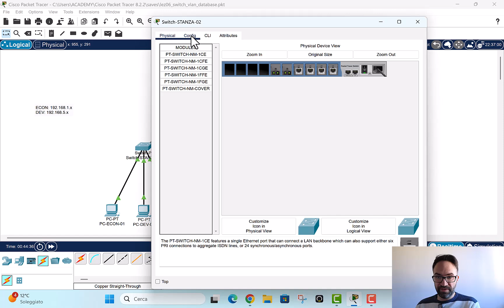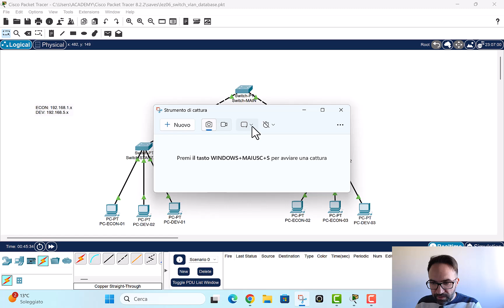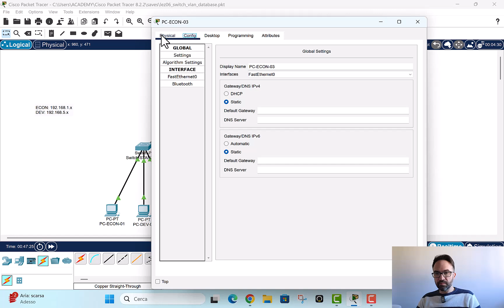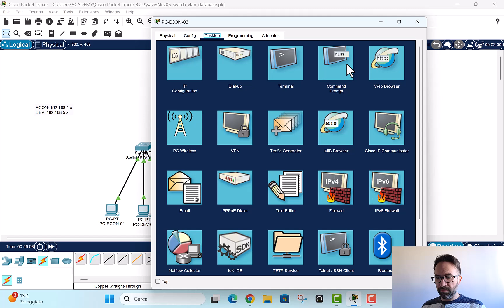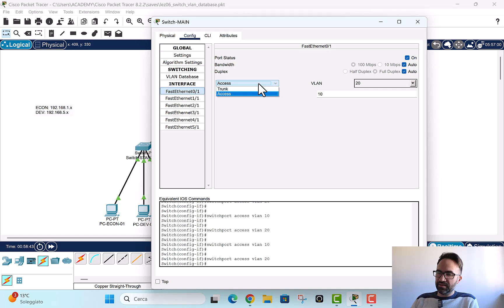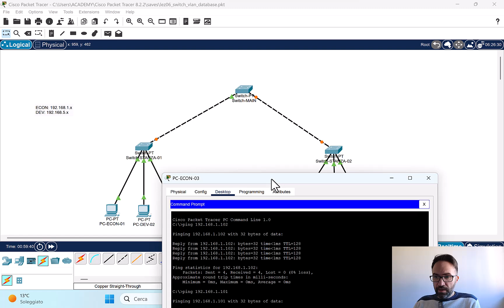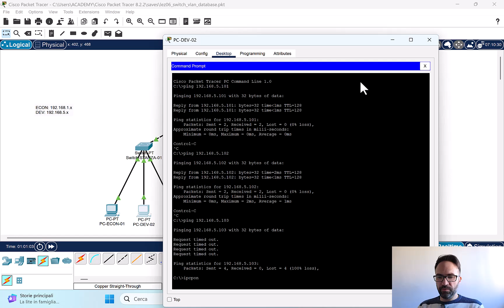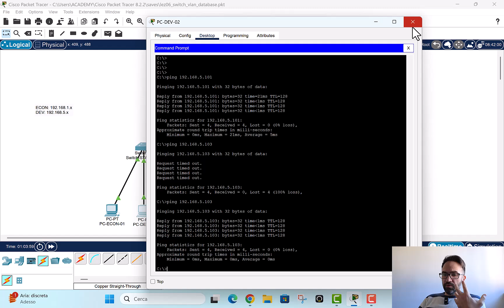Cisco Packet Tracer - 05: Personalizzazione del VLAN Database sugli Switch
Nel quinto episodio della serie Cisco Packet Tracer, impariamo a personalizzare il VLAN Database sugli switch. Configurare correttamente il database VLAN è essenziale per migliorare la gestione della rete e garantire un'efficace segmentazione del traffico.

- Cos'è il VLAN Database e come gestirlo
- Creare, rinominare ed eliminare VLAN sugli switch
- Configurare le VLAN con VLAN Trunking Protocol (VTP)
- Sincronizzare le VLAN tra più switch in rete

💡 Questo tutorial è utile per chi studia CCNA e vuole approfondire la gestione avanzata delle VLAN in ambienti di rete complessi.

Hai domande o suggerimenti? Scrivili nei commenti! 💬